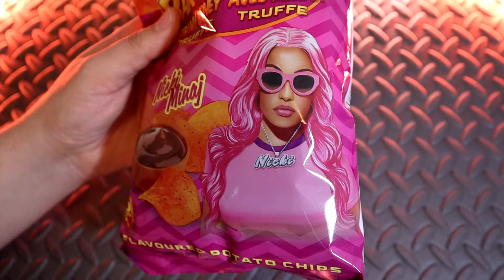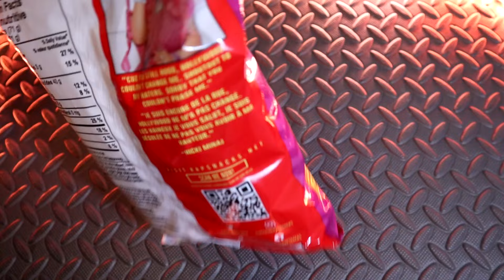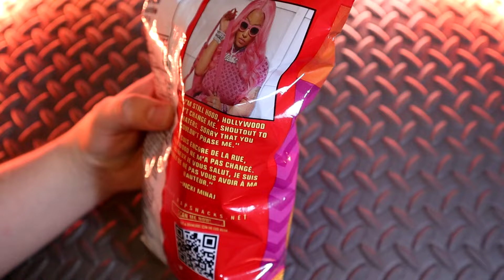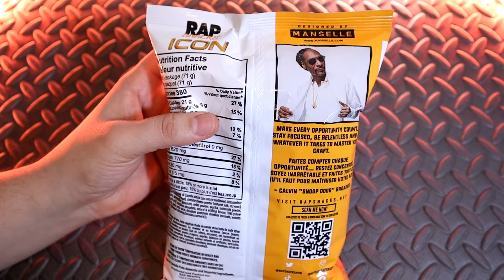ASMR - NICKI MINAJ vs SNOOP DOGG (CHIP RAP BATTLE) - Soft Spoken Eating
A battle between 2 hip-hop icons over the best tasting chips by Rap Snacks. In one corner we have Nicki Minaj BBQ Honey Truffle Chips. And in the other corner it's Snoop Dogg O.G. Bar-B-Que Cheddar. A very crunchy and satisfying video for your relaxation!

This video contains:
-Soft spoken rambling
-Eating/mukbang sounds
-Crunching and munching

Menu:
00:00 Intro
00:46 Nicki Minaj Bag
02:12 Snoop Dogg Bag
04:09 Eating Minaj Chips
07:03 Eating Snoop Chips
10:20 Final Snack Off
11:50 The Winner Is...